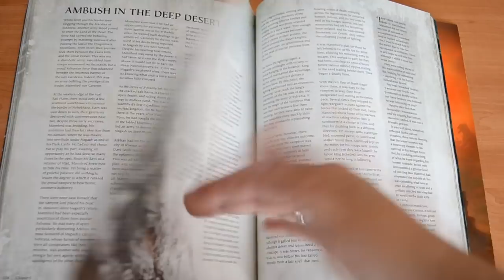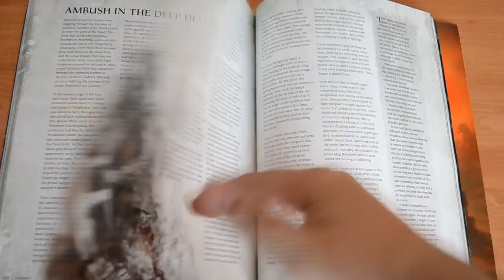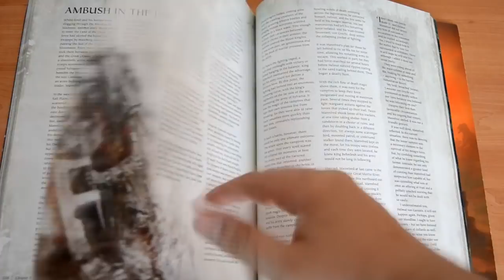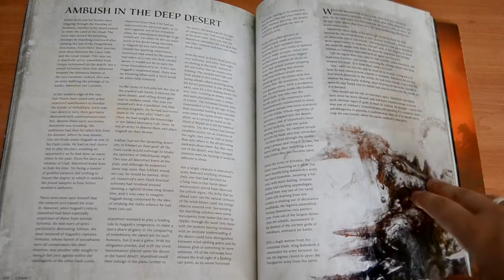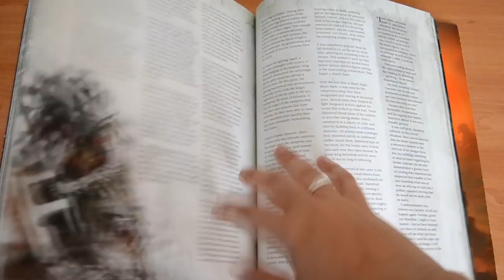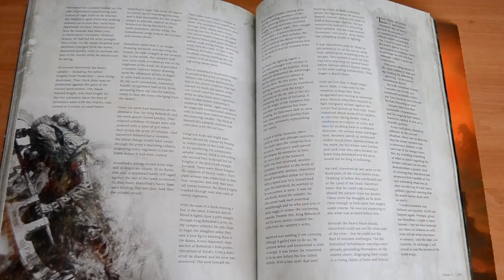Warhammer El Fin De Los Tiempos:NAGASH || Capitulo 5 || PARTE 3 || EMBOSCADA EN EL DESIERTO PROFUNDO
Hola Chic@s hoy os traigo el Capitulo 5 , último del libro de Nagash .
El escenario cambia , ahora la história se centra en Nehekara, La Tierra de los Muertos del Rey Settra.
Espero que lo disfrutéis i espero vuestros comentarios.